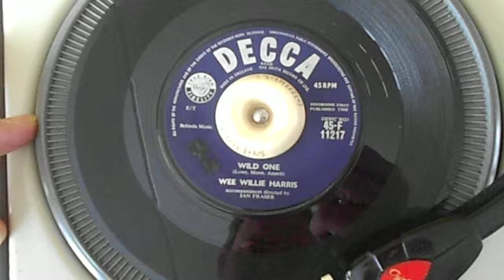Wee Willie Harris , Wild One , Decca 11217,UK.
Seen this man a few time's in the '80s and early 90's...he's great!